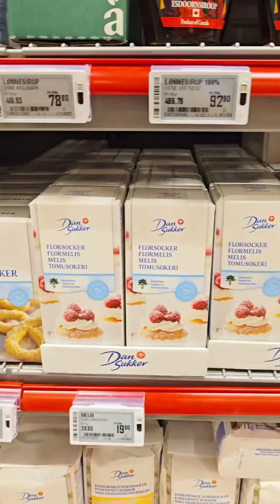UNICORN CAKE DESIGN